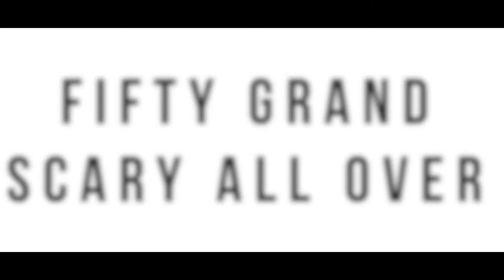𝓼𝓹𝓻𝓲𝓷𝓰 𝓻𝓪𝓲𝓷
Song: Fifty Grand - Scary All Over

Footage: My back garden - yesterday